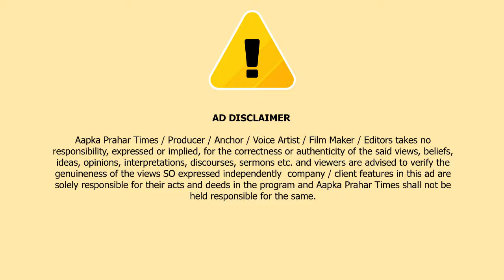मुम्ब्रा बाईपास हादसे में एक कि मौत, तीन घायल, LIVE एक्सीडेंट CCTV फूटेज, || Islamuddin Khan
मुम्ब्रा बाईपास का LIVE एक्सीडेंट CCTV फूटेज, एक कि मौत दो घायल || Islamuddin Khan